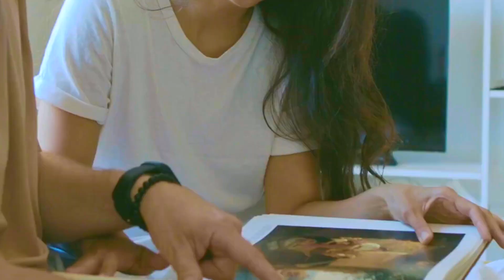Rob Fillo - I'm In Love With You Honey (Demo)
🌹Fall in Love with the sweet intimacy of "I'm In Love With You Honey" 🌹

Indulge in a heartfelt symphony of emotions; I present to you my latest musical gem, "I'm In Love With You Honey." This captivating original song will sweep you off your feet and transport you to a world brimming with romance and tenderness.

Immerse yourself in the intoxicating beauty of the raw, authentic, intimate vocal recording. With lyrics straight from the heart, "I'm In Love With You Honey" explores the depths of affection, capturing the magic of that special connection we all yearn for in a bedroom recording style.

As the keys of the piano come to life, you'll be enveloped in an authentic and gritty sound, as if the instrument itself is whispering secrets of love into your ears. Each note resonates with passion, painting a vivid picture of two souls entwined in a dance of affection and devotion. Whether you're cuddled up with your significant other or yearning for that one true love, this song will touch the deepest recesses of your heart and kindle the flames of affection within.

Click play, close your eyes, and let the music carry you away. Allow "I'm In Love With You Honey" to become the soundtrack of your most cherished memories and let it remind you that love, in all its forms, is the greatest gift we can ever experience.

❤️ Experience the magic of "I'm In Love With You Honey" and let your heart soar ❤️

Lyrics:

I’m In love With You Honey by Rob Fillo

I just can’t hide it anymore
I’m in love with you Honey
Come Inside and shut the door
I’m wearing plaid just like you like

Let’s travel far away
Far from the fear and complication
Won’t you come with me
We’ll go anywhere you like

Don’t know what we’re fighting for
But I know we’ll make it right
Put your head upon my chest
Let me hold you through the night
I love everything
Every little bit
When I’m holding you
That’s as good as life can get

And I love you even more
With every passing minute